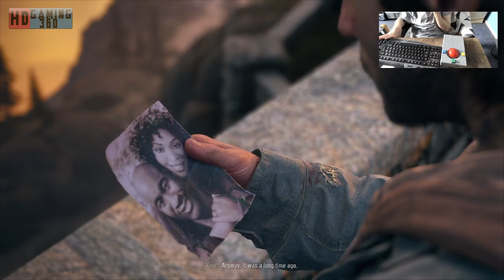Days Gone PC Gameplay Playthrough Part 160